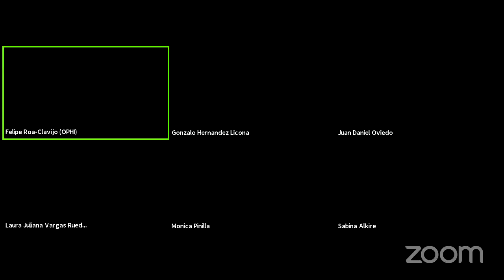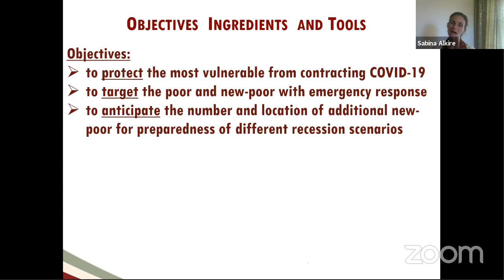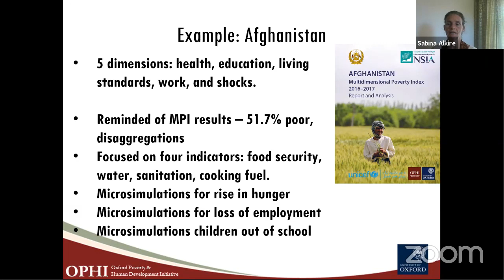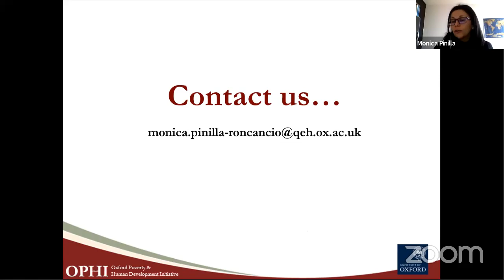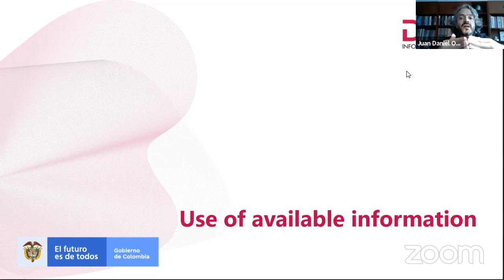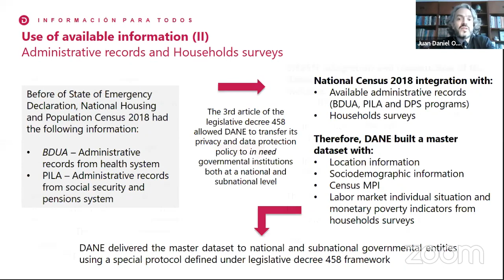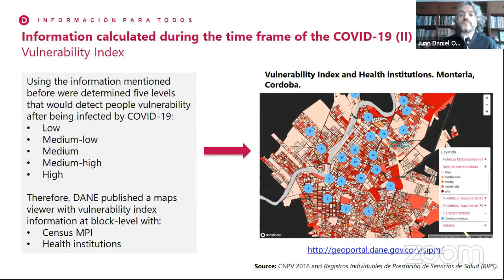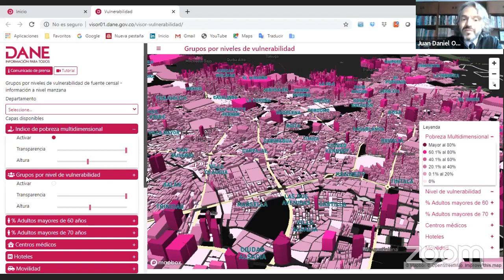Using the MPI as a tool for crafting government responses to the COVID-19 pandemic, 2020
This webinar presented the experience of the National Statistics Office of Colombia (DANE) in responding to the COVID-19 pandemic, and introduced the Multidimensional Vulnerability Index developed at the Oxford Poverty and Human Development Initiative (OPHI) to help with identifying communities at greater risk of COVID-19.

Speakers
Juan Daniel Oviedo – Director of the National Statistics Office, Colombia (DANE)
Sabina Alkire – Director, Oxford Poverty and Human Development Initiative (OPHI), University of Oxford
Monica Pinilla – Co-Director of Metrics and Policy, Oxford Poverty and Human Development Initiative, (OPHI) University of Oxford

Moderators
Gonzalo Hernandez Licona. Executive Director of the Multidimensional Poverty Peer Network (MPPN)
Felipe Roa-Clavijo, Researcher, Oxford Poverty and Human Development Initiative (OPHI), University of Oxford